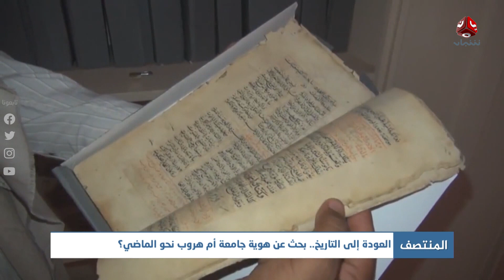العودة إلى التاريخ .. بحث عن هوية جامعة أم هروب نحو الماضي